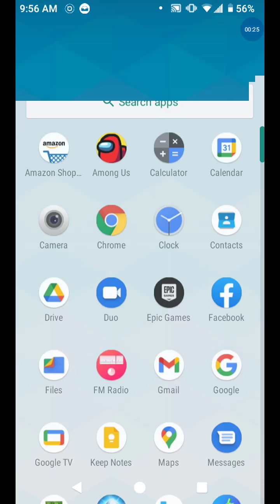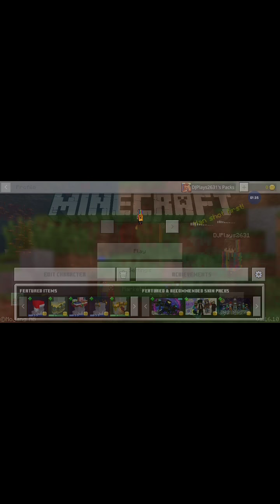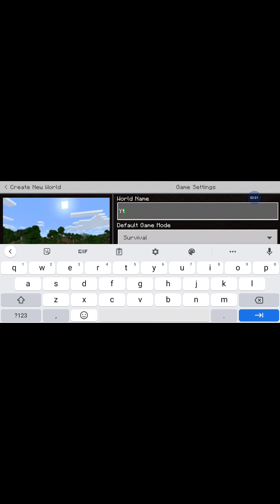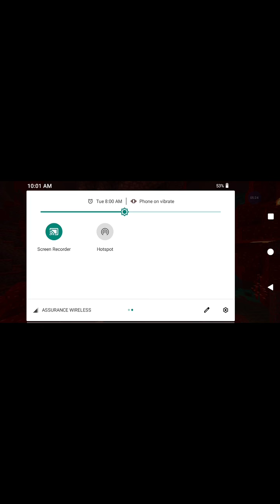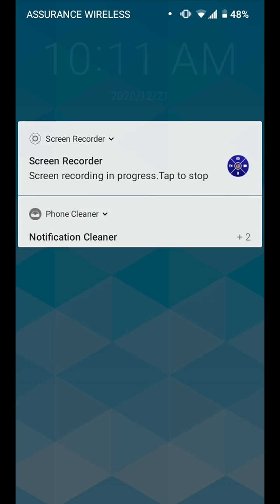Playing Minecraft ( Almost 15 subs)